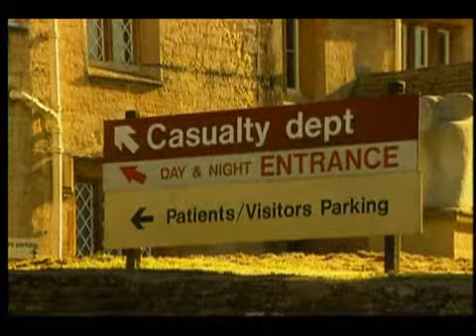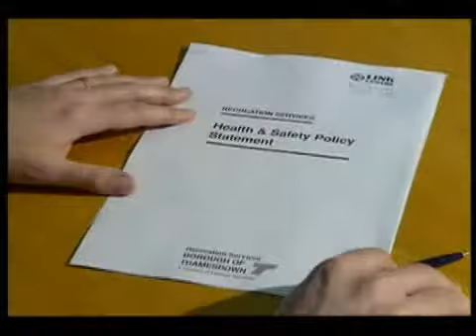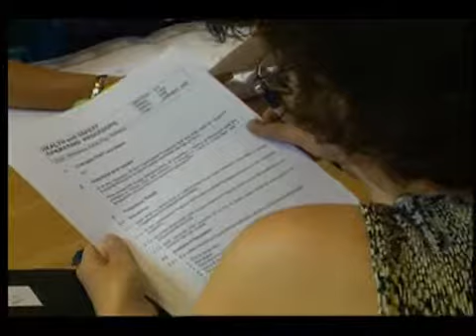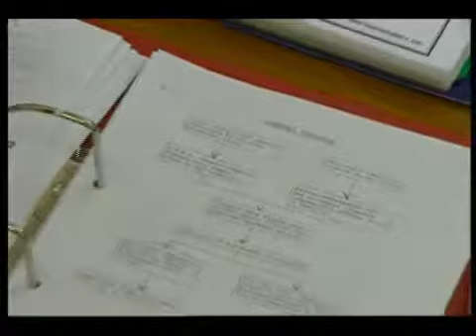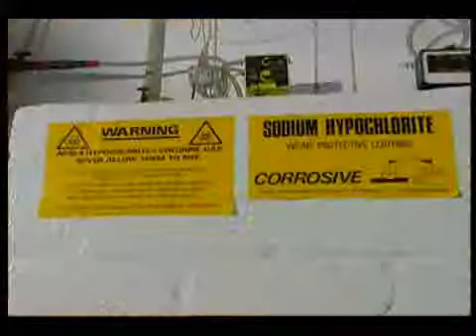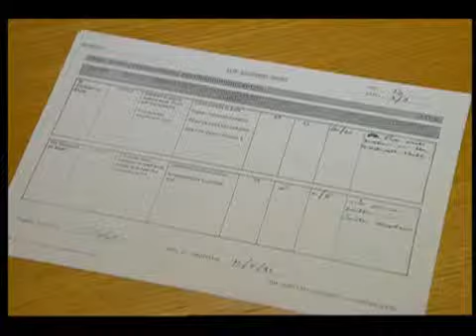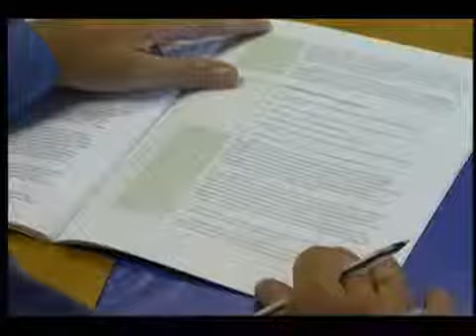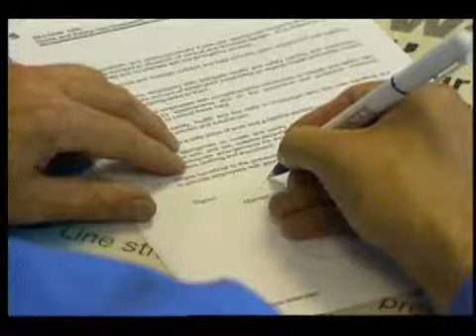KISS video - QLM Consulting training Video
A training video by QLM Consulting in preparation to complete a Computer Based Training session on Health & Safety.